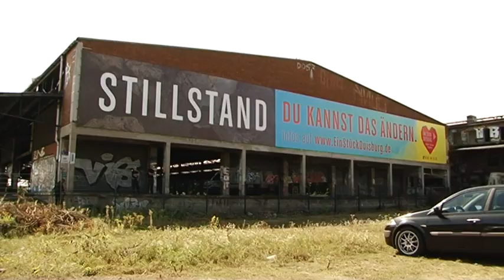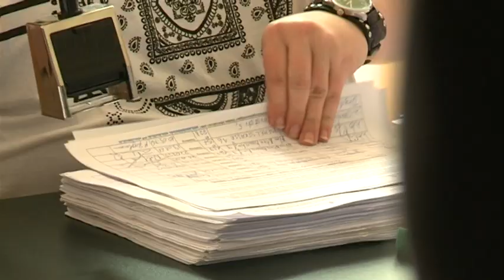STUDIO 47 .live | ANDREAS OCKLENBURG, MARKETING CLUB DUISBURG-NIEDERRHEIN, ÜBER „WAS MACHT PLAN B?“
Im Interview spricht Andreas Ocklenburg, Marketing Club Duisburg-Niederrhein, über die Podiumsdiskussion „Ein Jahr nach dem DOC-Bürgerentscheid: Was macht Plan B?“ am 10. Oktober. Wie ist die Lage ein Jahr später?